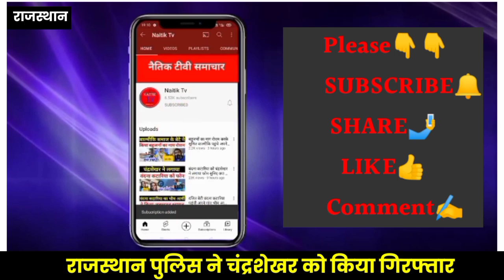जयपुर से चंद्रशेखर को पुलिस ने हिरासत में लिया। bhim army news।Chandrashekhar Ravan। rajsthan